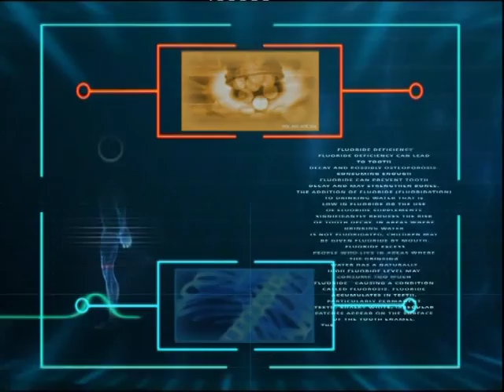De la femeie... la femeie 01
In aceasta emisiune, De la femeie... la femeie, doamna dr. homeopat, medic de medicina holistica la Clinica Aura Vita, ne vorbeste despre un subiect fierbine: femeia, cea care da viata vietii!

O emisiune interesanta despre legatura dintre mama si copil, prin prisma faptului ca disarmoniile acesteia se reflecta cel mai mult asupra copiilor, iar copiii se vindeca mult mai repede vindecand simultan copilul si mama.

Femeia este cea care perpetueaza specia (desi sexul este dat de tata) si care are un rol determinant in evolutia viitoare a copilului ca adult, atat din punct de vedere al educatiei cat si din punt de vedere al sanatatii.

De la femeie... la femeie este o emisiune care abordeaza subiecte tabu, precum igiena actului sexual, si nu doar din punct de vedere medical, dar si despre implicarea emotionala si psihologica a primului act sexual, asupra viitorului femeii si a actelor sexuale urmatoare.

    "Starea de orgasm, din funct de vedere energetic, este vindecatoare", spune d-na dr. Florinela Balan, de aceea este important ca femeia sa nu mimeze orgasmul pentru ca acest lucru duce, pe termen lung, la boala.

Un alt subiect abordat in emisiune este infertilitatea, o problema destul de frecventa in cuplurile din ziua de astazi, infertilitate care poate avea multiple cauze, si aici nu vorbim despre infertilitatea din cauze biologice, ci despre infertilitatea cu cauze emotionale si sufletesti, care este mult mai raspandita. Iar dintre cauzele emotionale putem enumera nesiguranta in partener, de cele mai multe ori neconstientizata, nesiguranta fata de ziua de maine, sa teama ca partenerul nu este "sufletul pereche".

Este abordata si amenoreea, ca afectiune, cat si remediul homeopat asociat vindecarii acesteia, dar si efectul negativ al instalarii acesteia inainte de vreme.

Sunt abordate si alte afectiuni ale femeii dar si avortul si implicatiile acestuia, pe care va invitam sa le descoperiti vizionand emisiunea De la femeie... la femeie.

Va invitam sa vizionati aceasta emisiune sa sa o comentati, atat pe canalul nostru youtube cat si mai jos, in aceasta pagina.